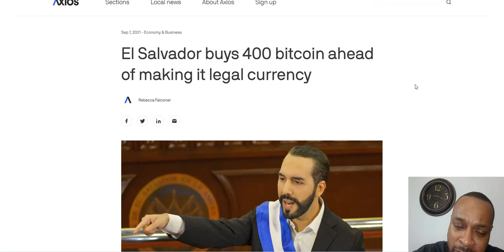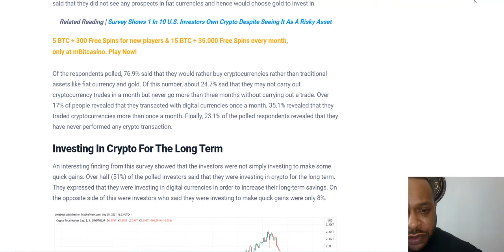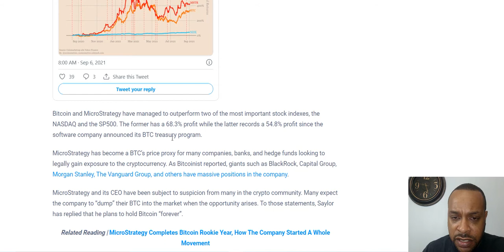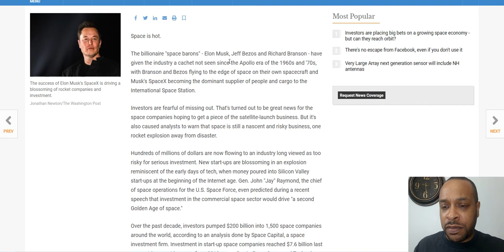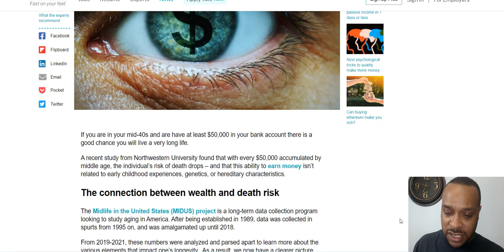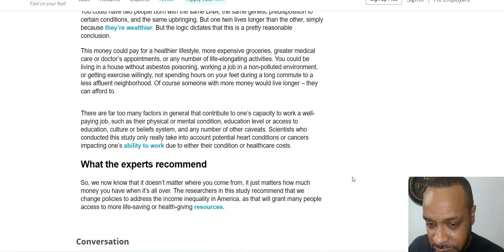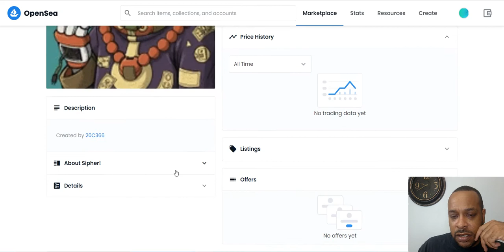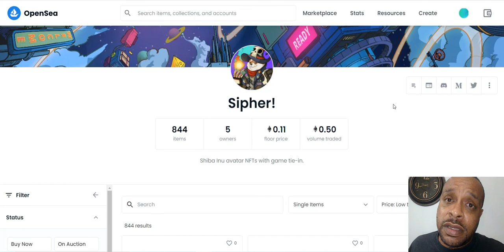Betting On The Space Race, If MicroStrategy Had Bought Gold Instead? Live Longer If Rich By This Age